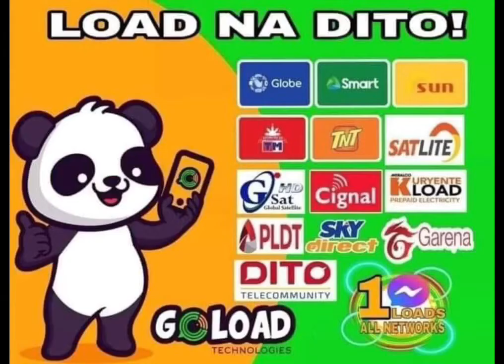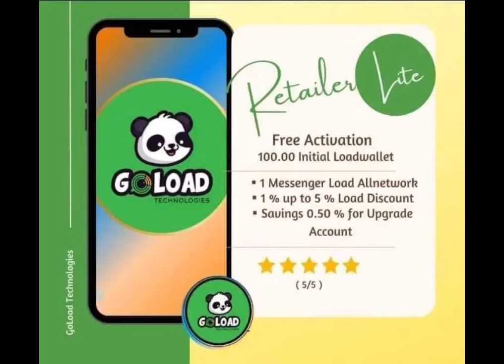PAANO KUMITA GAMIT ANG MESSENGER? BAGONG NEGOSYONG SWAK SA BULSA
Naghahanap ka ba ng E-Loading Business ? O sawa ka na ba sa E-Loading mo dahil ang liit masyado ng kinikita mo?😉

It's time na ,para subukan ang Goload Eloading Business!

Sa GoLoad :
  SIMLESS !
  24Hrs Available!
 24/7 HELP support!
Hands on & no hidden charges 😉👏

Alam mo ba ? Kung noon kailangan mo bumili ng ibat ibang sim para makaload ng ALL NETWORKS! Good News! Kasi ngayon messenger ALL NETWORKS na 😱100 pesos lang puhunan 🎉🎉

Goload Technologies

3 types of Activation..

Dealer
Retailer
Retailer lite

Using your own Messenger, gawin nating pag kikitaan yan!
LOAD ALL NETWORK